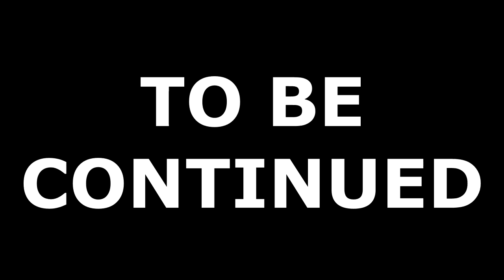*SECRET* Among Us Tips And Tricks HOW TO WIN AS IMPOSTOR EVERY TIME WITH 0 SUS!!!!!!!!!!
How To Win As Impostor With Absolutely ZERO SUS!

LockEmUpJMan